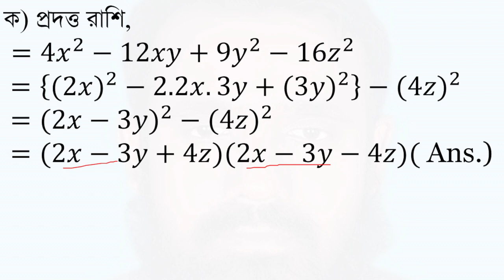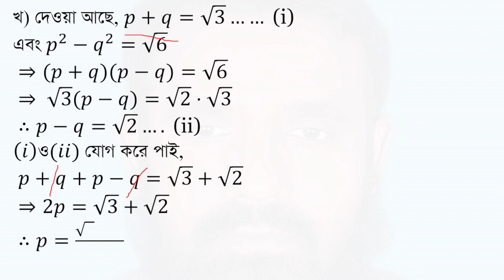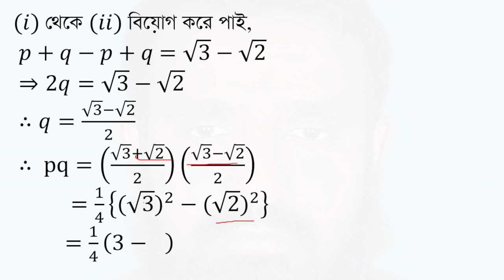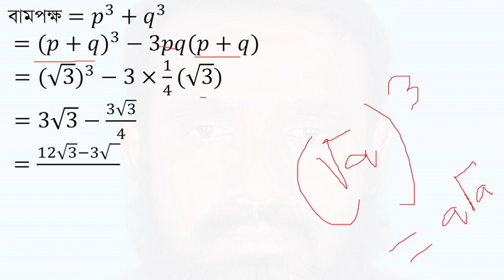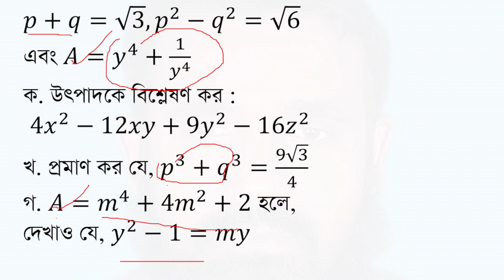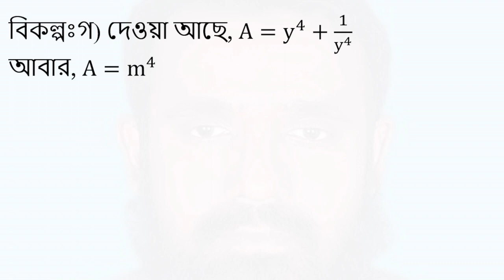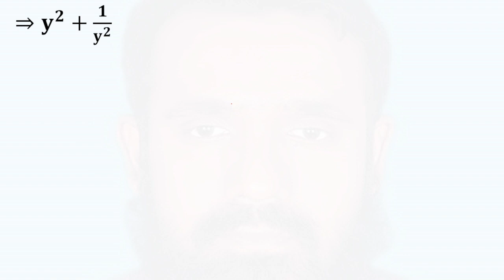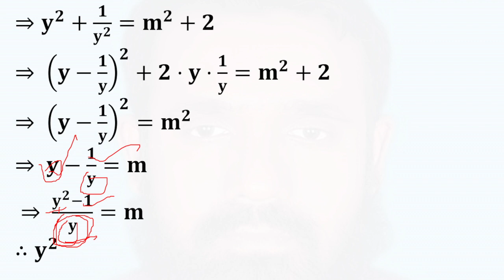SSC Math: Chapter-3 Algebraic Expressions from Dhaka Board 2020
Description:
Explore the intricacies of algebraic expressions with our detailed video based on the SSC Math curriculum from the Dhaka Board 2020. This video is perfect for 9th and 10th-grade students, offering clear, step-by-step solutions to complex algebraic problems, enhancing your understanding and exam readiness.